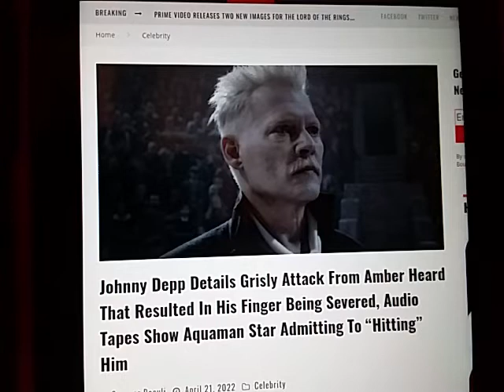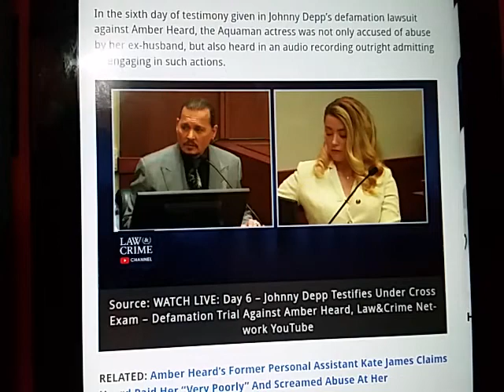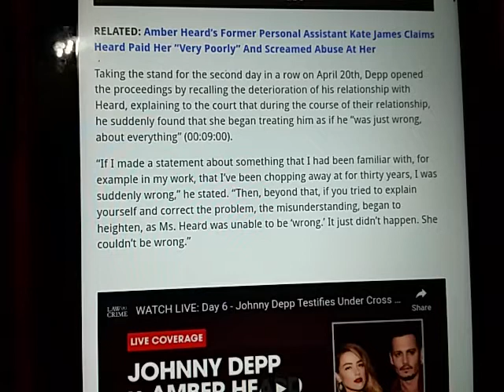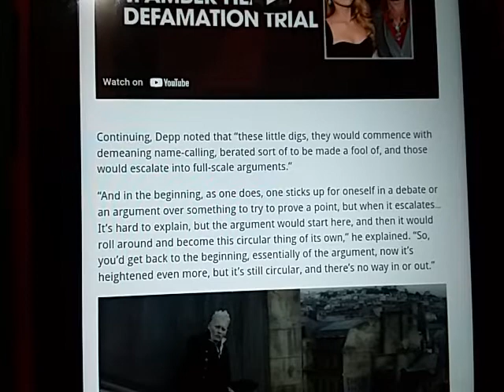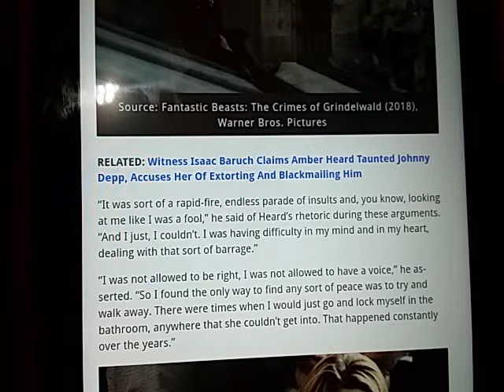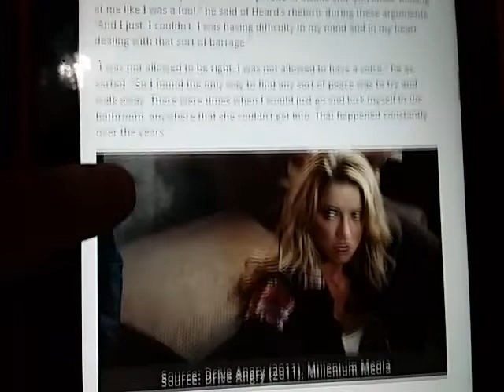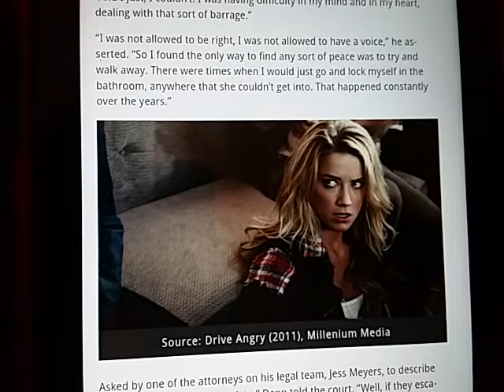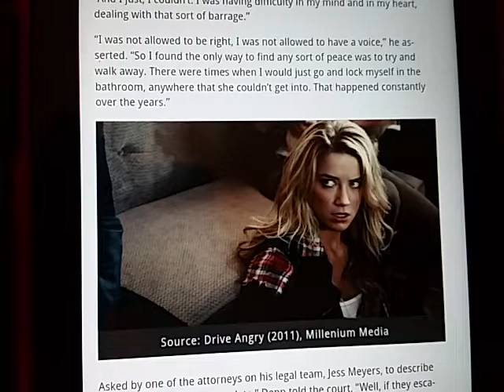Johnny Depp, Amber Heard. Why isn't Toxic Feminism examined?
Bitcoin below.

"Liberty Devices"

-   Crypto

ethereum:0x1134B1773c2E72fcAcfe2D91A4D7372CE25ff85A

ethclassic:0x0e77d28D7187E5639c32dA633Cc138997aAFd5A6

bitcoin:bc1q5a4yk7369yl9cc6rfqe95vxm5q026pv7vgp5qs

dogecoin:DDwNCfsmpPHwpissuKrw9agqS99UjtFJ7n

lbry:lbc1qrwc2nfm83pgytfwqakspakez95eusj2crf2m7f

litecoin:ltc1qr8cgzsk2v3qc26hgunsf43359heux9hd43uen3

monero:46kWgk9fTybX5jtMyaDD6K1QpQMinLu2i1MFuG1uBQqHhA9B7qN7gpTP5uo3Nz2jTQZnXv6MpawG51qGs8B1po9SVkHeovq

bitcoincash:qrvrff5amn8s23h2xlkqhsfzltryzym3f5yjwe9dxh

Bitcoin below.

"Liberty Devices"

-   Crypto

ethereum:0x1134B1773c2E72fcAcfe2D91A4D7372CE25ff85A

ethclassic:0x0e77d28D7187E5639c32dA633Cc138997aAFd5A6

bitcoin:bc1q5a4yk7369yl9cc6rfqe95vxm5q026pv7vgp5qs

dogecoin:DDwNCfsmpPHwpissuKrw9agqS99UjtFJ7n

lbry:lbc1qrwc2nfm83pgytfwqakspakez95eusj2crf2m7f

litecoin:ltc1qr8cgzsk2v3qc26hgunsf43359heux9hd43uen3

monero:46kWgk9fTybX5jtMyaDD6K1QpQMinLu2i1MFuG1uBQqHhA9B7qN7gpTP5uo3Nz2jTQZnXv6MpawG51qGs8B1po9SVkHeovq

bitcoincash:qrvrff5amn8s23h2xlkqhsfzltryzym3f5yjwe9dxh